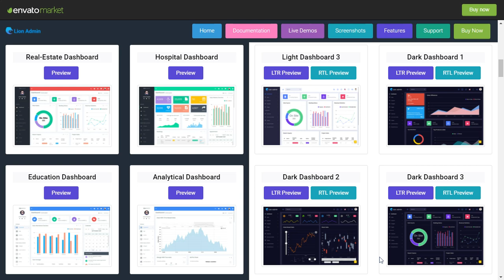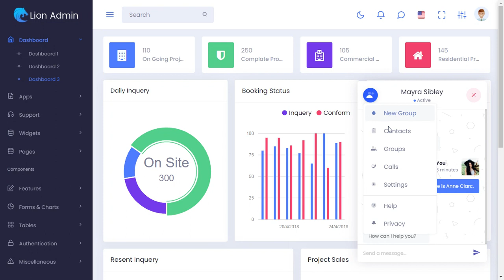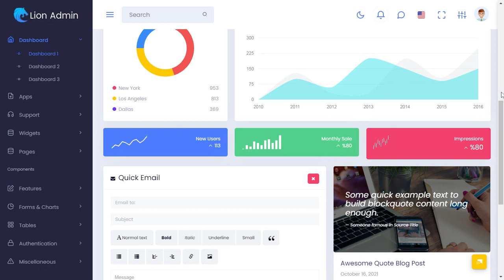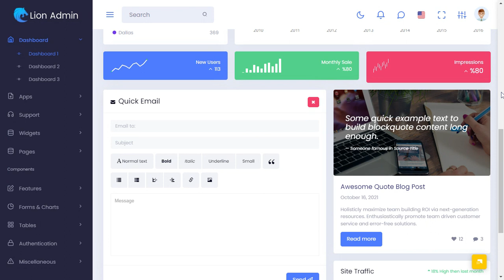Lion Responsive Bootstrap Admin Template with LTR Light Theme